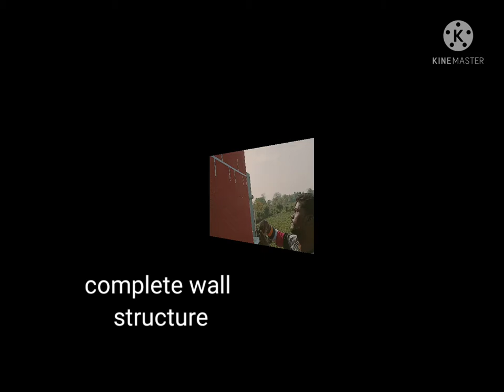New Brick Design Work || ईंट डिजाइन केसे बनाये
Exterior & Interior Stone finish

Features
+ Toughness & Excellent Durability
+ Excellent Coverage & Colour Selection
+ Anti Fungal & Anti Bacterial
+ Acrylic Polymer With Cilicon
+ Water Resistant

Frends Don't Forget To My Channel